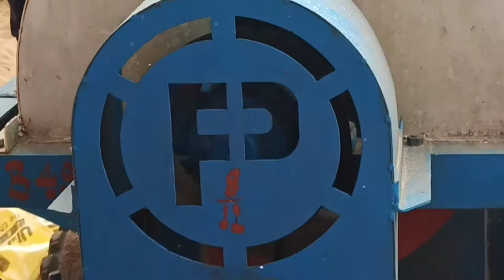Punjab Land Class Makka Thresher पंजाब भूमि वर्ग मक्का थ्रेसर 9878558271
Punjab Agriculture works has begin the manufacturing business of  Straw Reaper, wheat Thresher, Paddy Thresher, Paddy Basket, Wheat Basket & Other Agricultural Implements. established in 1984 started by sh. gurbachan singh as a proprietor ship firm. we are leading manufacturers of wheat thresher, paddy thresher, straw reaper, basket thresher, Tokri thresher and multicrop thresher.Quality wise we are using all imported machines Like CNC Machines and CNC shearing Machines.

The company is having a well equipments and all other manufacturing facilities and manufacturing all its products under one roof. The company is having latest quality testing machines to check the quality. The raw material is purchased in bulk and from trusted sources and it is checked before production. The manufacturing process is well  planned in advance to supply its orders in time. The company is not only emphasizing on quality and in house facilities but knows very well the role of timely delivery of products.